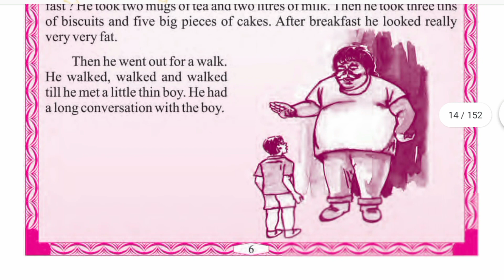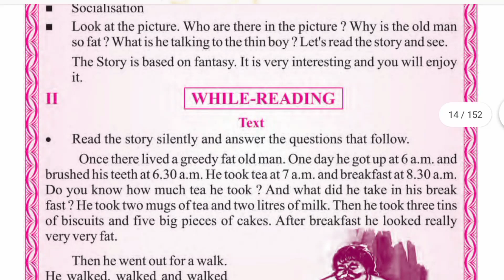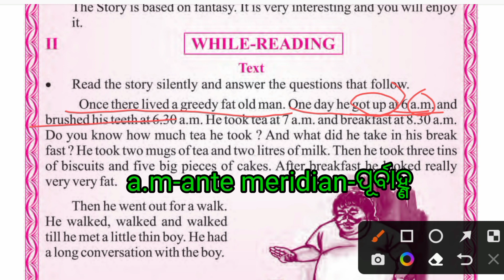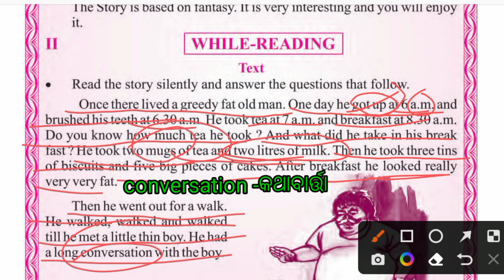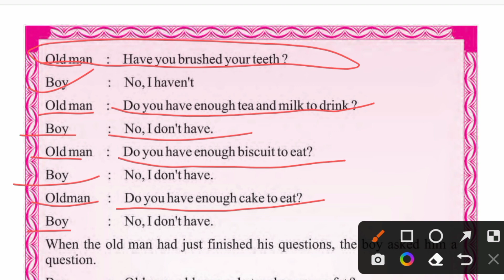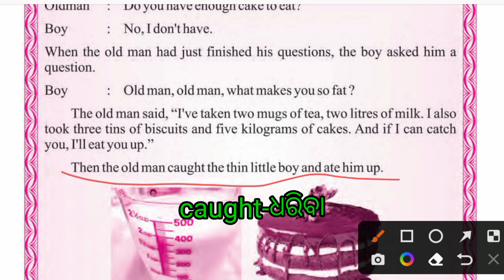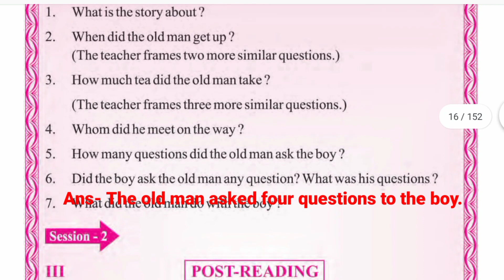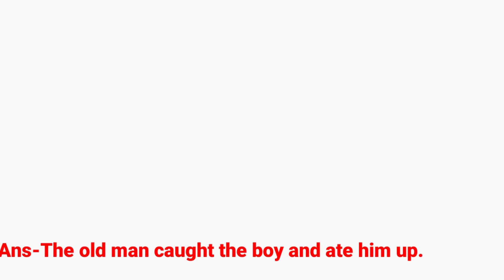class6 english// lesson 2-A Greedy Fat Old Man (I)//part-1.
class 6 english lesson2 a greedy fat old man
six class english a greedy fat old man in odia
a greedy fat old man part-1 comprehension questions and answers